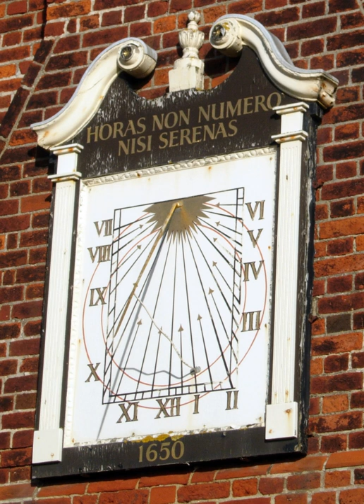Sundial | Wikipedia audio article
00:01:08 1 Introduction
00:04:01 2 Apparent motion of the Sun
00:06:34 3 History
00:07:46 4 Terminology
00:10:37 5 Sundials in the Southern Hemisphere
00:12:11 6 Adjustments to calculate clock time from a sundial reading
00:12:58 6.1 Summer (daylight saving) time correction
00:13:19 6.2 Time-zone (longitude) correction
00:14:40 6.3 Equation of time correction
00:18:16 7 Sundials with fixed axial gnomon
00:20:01 7.1 Empirical hour-line marking
00:21:18 7.2 Equatorial sundials
00:24:09 7.3 Horizontal sundials
00:28:02 7.4 Vertical sundials
00:31:43 7.5 Polar dials
00:33:16 7.6 Vertical declining dials
00:37:23 7.7 Reclining dials
00:40:37 7.8 Declining-reclining dials/ Declining-inclining dials
00:49:41 7.8.1 Empirical method
00:50:08 7.9 Spherical sundials
00:51:31 7.10 Cylindrical, conical, and other non-planar sundials
00:52:18 8 Movable-gnomon sundials
00:52:55 8.1 Universal equinoctial ring dial
00:54:21 8.2 Analemmatic sundials
00:55:03 8.3 Foster-Lambert dials
00:56:12 9 Altitude-based sundials
00:57:32 9.1 Human shadows
00:58:16 9.2 Shepherd's dial – timesticks
01:00:07 9.3 Ring dials
01:00:37 9.4 Card dials (Capuchin dials)
01:01:35 9.5 Navicula
01:02:04 10 Nodus-based sundials
01:03:44 10.1 Reflection sundials
01:04:25 11 Multiple dials
01:05:08 11.1 Diptych (tablet) sundial
01:06:06 11.2 Multiface dials
01:06:54 11.3 Prismatic dials
01:07:16 12 Unusual sundials
01:07:25 12.1 Benoy dials
01:08:30 12.2 Bifilar sundial
01:08:55 12.3 Digital sundial
01:09:19 12.4 Globe dial
01:09:45 12.5 Noon marks
01:10:45 12.6 Sundial cannon
01:11:27 13 Meridian lines
01:11:57 14 Sundial mottoes
01:12:37 15 Using a sundial as a compass
01:13:52 16 See also

- Socrates

SUMMARY
A sundial is a device that tells the time of day when there is sunlight by the apparent position of the Sun in the sky. In the narrowest sense of the word, it consists of a flat plate (the dial) and a gnomon, which casts a shadow onto the dial. As the Sun appears to move across the sky, the shadow aligns with different hour-lines, which are marked on the dial to indicate the time of day. The style is the time-telling edge of the gnomon, though a single point or nodus may be used. The gnomon casts a broad shadow; the shadow of the style shows the time. The gnomon may be a rod, wire, or elaborately decorated metal casting. The style must be parallel to the axis of the Earth's rotation for the sundial to be accurate throughout the year. The style's angle from horizontal is equal to the sundial's geographical latitude.
In a broader sense, a sundial is any device that uses the Sun's altitude or azimuth (or both) to show the time. In addition to their time-telling function, sundials are valued as decorative objects, literary metaphors, and objects of mathematical study.
It is common for inexpensive, mass-produced decorative sundials to have incorrectly aligned gnomons and hour-lines, which cannot be adjusted to tell correct time.